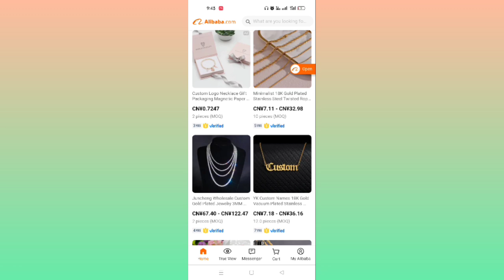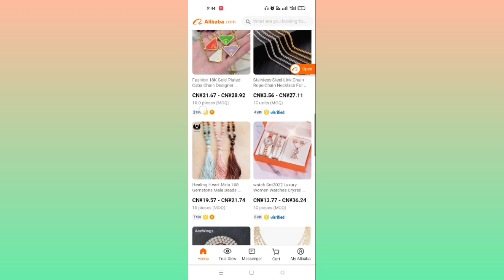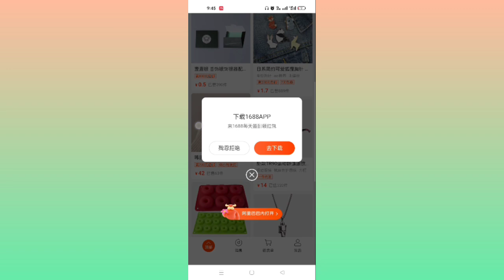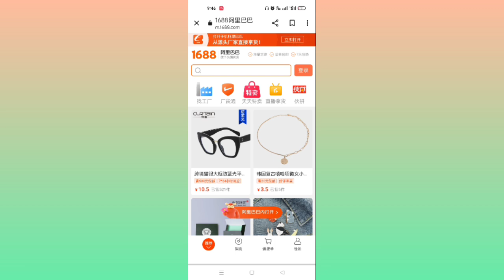China Imported Top 3 Website | China Sourcing | Alibaba Sourcing | China Se Saman Mangwane ka Tarika